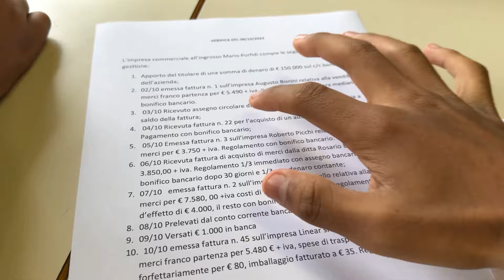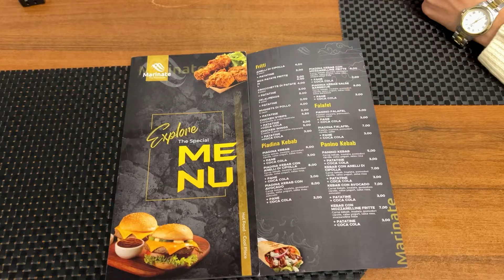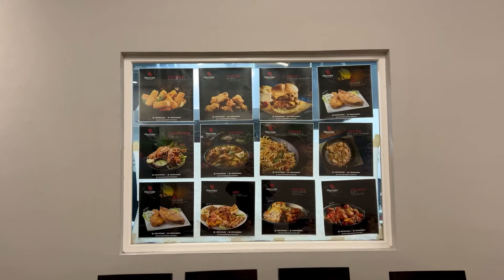College Mein Full Leval Ki Birthday Manayi😜| Treat B Li😍￼